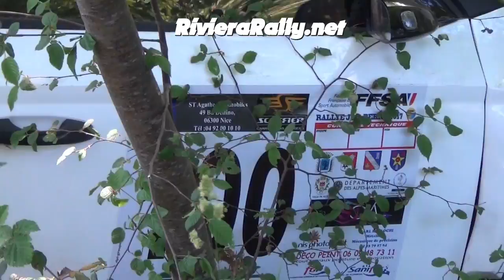76° Rallye Nice Jean Behra 2017 show et action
Le 75ème RALLYE NATIONAL JEAN BEHRA 2017
Le rallye Jean Behra 2017 se dispute du 16 au 17 Juin 2017 autour de Nice . Rallye Nice Jean Behra 2017 + crash rally

ES1 09h03 COARAZE/LUCERAM 14,10 km
ES2 09h41 L ABBLE/COL DE BRAUS 7,40 km
ES3 10h34 LA MADONE-ST AGNES-LA TANA 14,57 km
  12h34 Assistance
ES4 13h47 COARAZE/LUCERAM 14,10 km
ES5 14h20 L ABBLE/COL DE BRAUS 7,40 km
ES6 15h13 LA MADONE-ST AGNES-LA TANA 14,57 km
  17h23 Assistance
ES7 18h46 COARAZE/LUCERAM 14,10 km
ES8 19h19 L ABBLE/COL DE BRAUS 7,40 km